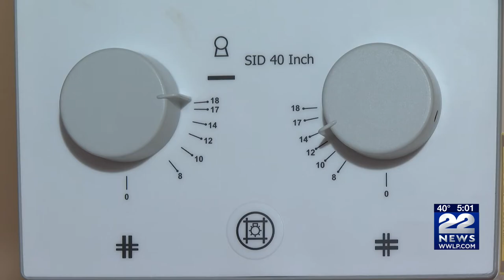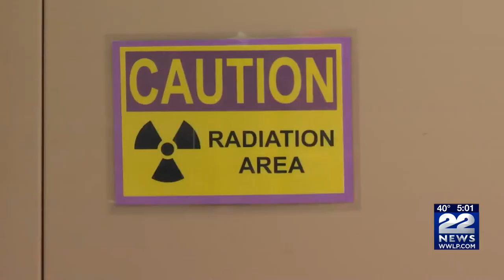Donations provide x-ray machine to Springfield animal shelter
SPRINGFIELD, Mass. (WWLP) - On this Giving Tuesday a new, special piece of equipment is being added to the Thomas J O'Connor Animal Control and Adoption Center.